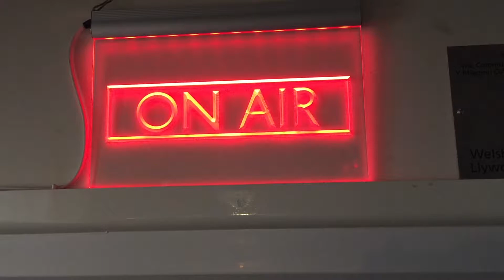OPCC Hate Crime Mini Police BGFM visit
Mae deg prosiect o bob rhan o Went sy'n ceisio mynd i'r afael â throseddau casineb a chodi ymwybyddiaeth ohonynt wedi derbyn hyd at £500 gan Gomisiynydd Heddlu a Throseddu Gwent (y Comisiynydd), Jeff Cuthbert. Er mwyn derbyn y cyllid roedd rhaid i brosiectau ddangos y byddent yn defnyddio'r arian i geisio annog pobl i hysbysu am achosion o droseddau casineb, codi ymwybyddiaeth o droseddau casineb, magu hyder neu herio'r stereoteipiau sy'n ysgogi'r troseddau hyn. Er mwyn tynnu sylw at y cyllid, bu'r Comisiynydd yn ymweld ag un o'r prosiectau, BGfm, i gael ei gyfweld ynghylch y gronfa ac i drafod beth roedd ei swyddfa ef a Heddlu Gwent yn ei wneud yn ystod Wythnos Ymwybyddiaeth o Droseddau Casineb eleni. Cafodd y Comisiynydd gymorth yn y cyfweliad gan recriwtiaid diweddaraf yr Heddlu Bach ym Mlaenau Gwent a recordiodd hysbyseb ar gyfer Wythnos Ymwybyddiaeth o Droseddau Casineb i gael ei chwarae trwy gydol yr wythnos.

Ten projects from throughout Gwent that aim to tackle and raise awareness of Hate Crime have been awarded up to £500 by Gwent Police and Crime Commissioner (PCC) Jeff Cuthbert. In order to gain the funding, projects had to demonstrate that they would use the money to work towards encouraging the reporting of hate crime instances, raise awareness of hate crime, build confidence or challenge the stereotypes which instigate the crimes. Highlighting the funding, the PCC visited one of the recipients, BGFM, for an interview on the fund and to discuss what his office and Gwent Police were doing this Hate Crime Awareness Week (HCAW). The PCC was supported at the interview by the latest ‘Mini Police’ recruits from Blaenau Gwent who recorded a hate crime awareness advert to be played throughout the week.